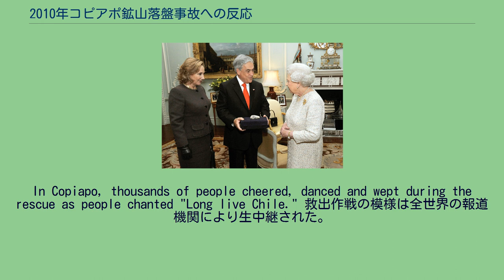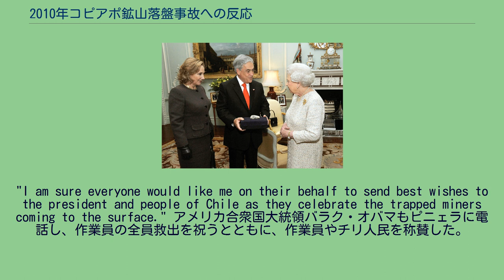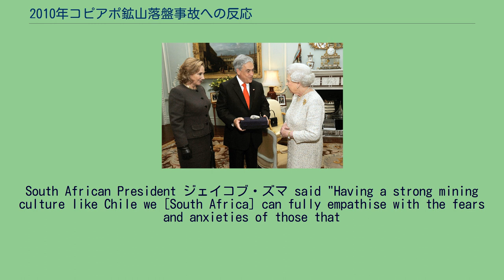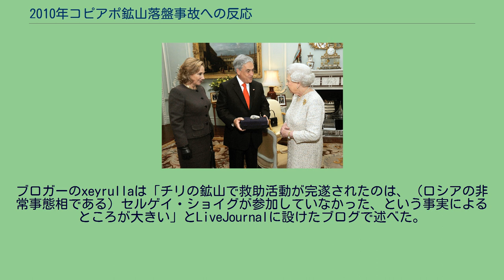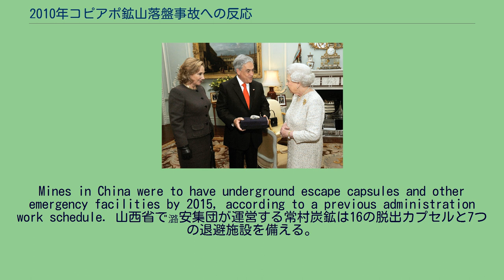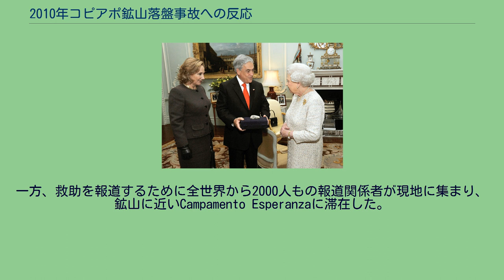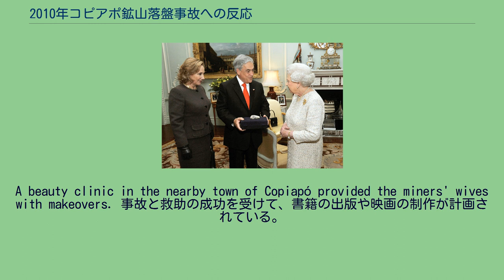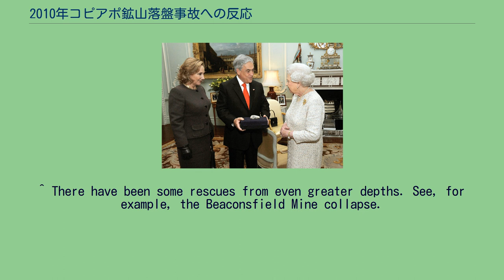2010年コピアポ鉱山落盤事故への反応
2010年コピアポ鉱山落盤事故への反応（2010ねんコピアポこうざんらくばんじこへのはんのう）では、2010年のコピアポ鉱山落盤事故に対する反応と協力について述べる。
コピアポ鉱山落盤事故では、チリ共和国コピアポ近郊のサンホセ鉱山で起き、崩落によって、33人の鉱山作業員が688mの深さの地下に取り残され、救出には69日を要した。
鉱山作業員らが発見され、その歴史的な救助が開始されると、世界的に注目されることになり、2000名を超えるメディアの記者らが、サンホセ鉱山からリポートした。
各国の元首は、救助を願い、救助が成功裏に終わると祝福した。
女王エリザベス2世に鉱山の岩を贈るピニェラ チリ大統領セバスティアン・ピニェラと夫人のセシリア・モレールは救出に立ち会い、鉱山から助け出された作業員一人一人に声をかけた。
ボリビア大統領エボ・モラレスもその場に駆けつけたが、ボリビア人作業員カルロス・ママニの救出には間に合わなかった。
救出後に行われたピニェラのヨーロッパ訪問の際には、救出成功の知らせを聞いた女王エリザベス2世に招待され、ピニェラは女王に謁見する機会を得ることになった。
ピニェラは鉱山の岩を女王とキャメロン首相に贈った。
作業員全員が救出されると、ピニェラはチリを称賛する熱のこもった演説を行い、全チリ人の大統領であることを誇りに思う、と述べた。
ピニェラは9月にチリが建国200年を迎えたことに触れ、and said the miners were rescued with "unity, hope and faith." ピニェラは支援を申し出てきた国々の中でもベネズエラのチャベス大統領とボリビアのモラレス大統領に対する感謝の意を示し、一方で鉱山の崩壊を招き、救出作戦を強いることになった責任者は罰せられる、と述べた。
and said there would be a "new deal" with the workers. 事件はチリ国内外で関心を呼び、多くの人々が作業員を英雄視した。
全員救出の後、チリ全土の消防署でサイレンが鳴らされた。
In Copiapo, thousands of people cheered, danced and wept during the rescue as people chanted "Long live Chile." 救出作戦の模様は全世界の報道機関により生中継された。
各国の報道機関の反応は熱狂的なもので、救出の記事は全世界で新聞の一面を飾った。
not only was the rescue from the greatest depth of any such operation ever, but the miners had waited to be found – let alone rescued – longer than any other survivors who had
ever been in their predicament. A number of foreign leaders contacted Piñera to express solidarity and pass on congratulations to Chile while the rescue efforts were ongoing,
including アルゼンチンのクリスティーナ・フェルナンデス・デ・キルチネル、コロンビアのフアン・マヌエル・サントス、ベネズエラのウゴ・チャベス、ブラジルのルイス・イナシオ・ルーラ・ダ・シルヴァ、ペルーのアラン・ガルシア、ウルグアイのホセ・ムヒカ、ポーランドのブロニスワフ・コモロフスキ といった各国の大統領、イギリスのデーヴィッド・キャメロン、スペインのホセ・ルイス・ロドリゲス・サパテロといった各国の首相。
アメリカ大統領のバラク・オバマ、イギリス首相デーヴィッド・キャメロン、ローマ教皇ベネディクト16世はoffered congratulations to the coordinators of the rescue attempt and also to the miners themselves for their bravery. British Prime Minister David Cameron said from the House of Commons
"I am sure everyone would like ...